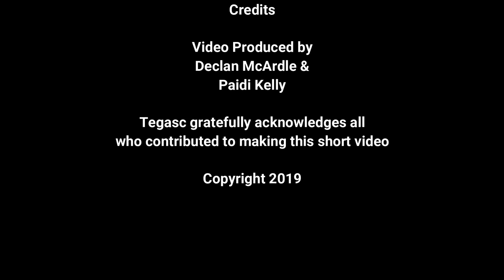Pat Dillon Head of Animal & Grassland Research and Innovation Programme Welcome address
Pat Dillion, Head of Animal & Grassland Research and Innovation Programme, Teagasc invites you to attend Moorepark19 which is taking place this Wednesday, 3rd July in Fermoy, Co. Cork. Pat gives an overview as to what to expect in the different Villages.

An event not to be missed for everyone in the dairy industry.